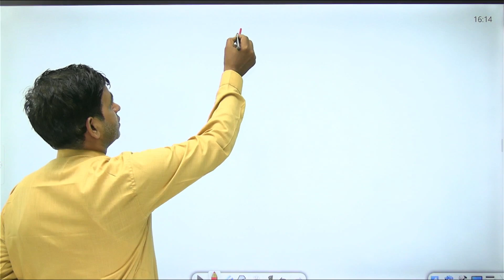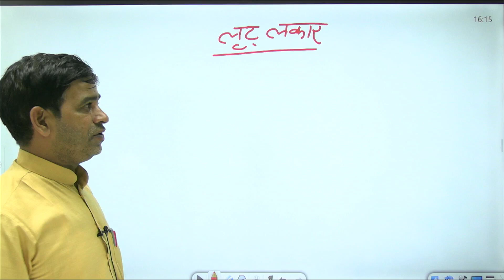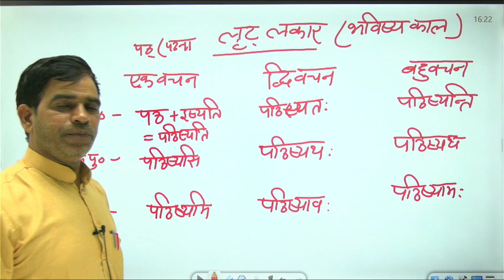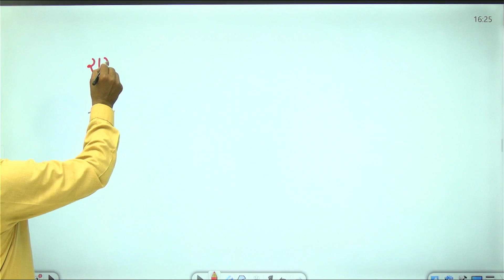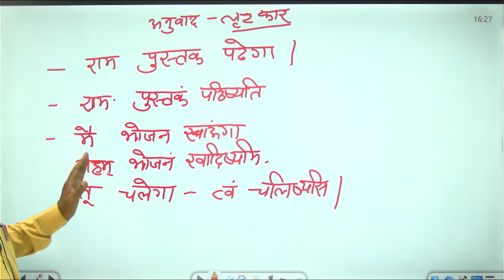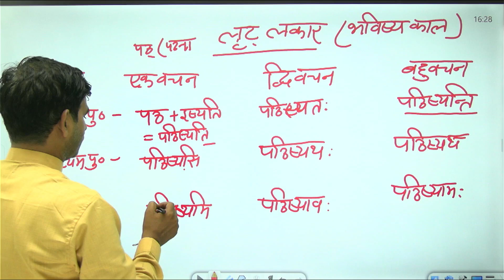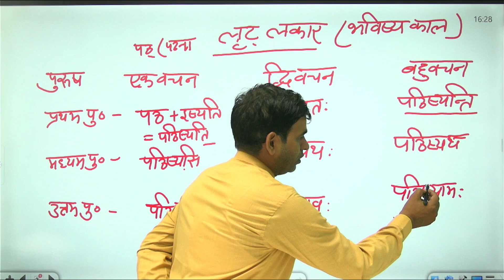Class - 6/7/8 th | संस्कृत | लृट् लकार ( भविष्य काल ) | By Indraj Sir